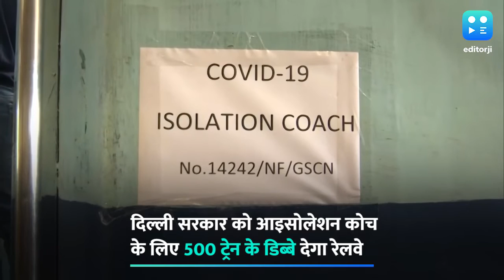रेलवे की तरफ से दिल्ली सरकार को दिए जाएंगे 500 आइसोलेशन कोच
रेलवे ने दिल्ली सरकार को 500 ऐसे ट्रेन के डिब्बे उपलब्ध करवाने की बात कही है जिनका इस्तेमाल आइसोलेशन कोच की तरह किया जा सकेगा. रेलवे के मुताबिक इस तरह के 50 डिब्बे राज्य सरकार को दे भी दिए गए हैं और इन्हें शकूर बस्ती रेलवे स्टेशन के पास लगाया गया है. उपलब्ध करवा दिए गए डिब्बों में 900 बेड हैं यानी 900 मरीजों को इनमें आइसोलेट किया जा सकता है. रेलवे के मुताबिक जल्द ही 180 और ऐसे कोच राज्य सरकार को सुपुर्द किए जाएंगे और इनकी तैनाती आनंद विहार स्टेशन समेत कुछ दूसरे स्टेशनों पर होगी.